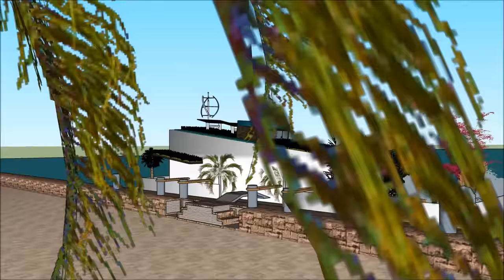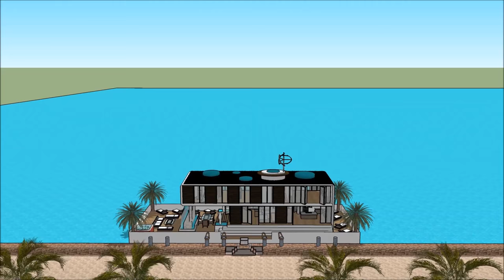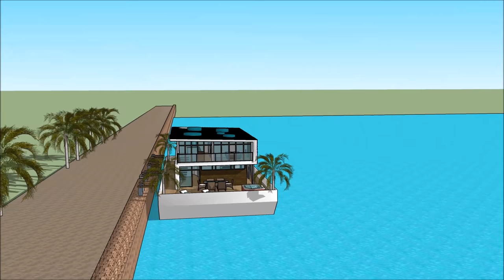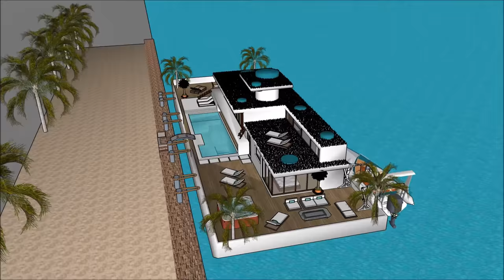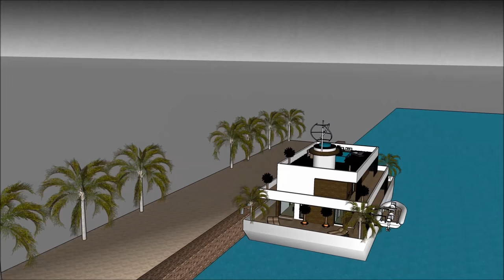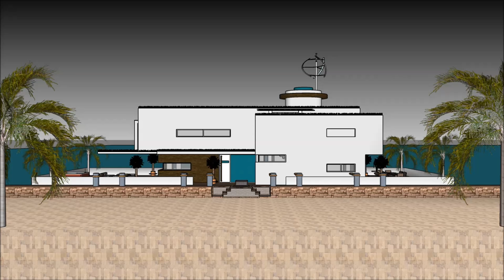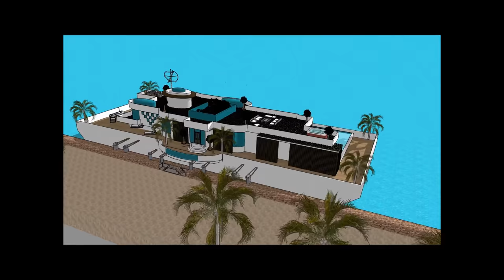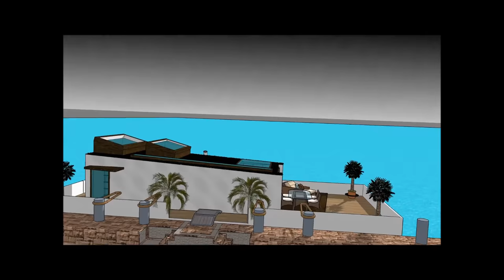Extreme Houseboat Floating house 하우스 보트 서울의 맨션 디자인 홀란드 암스테르담 한국 호화로운 순양함 모험 하우스 보트 플로팅 하우스 하우스 보트 맨션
Extreme Houseboat Floating house 하우스 보트 서울의 맨션 디자인 홀란드 암스테르담 한국 호화로운 순양함 모험 하우스 보트 플로팅 하우스 하우스 보트 맨션 하우스 보트는 삶의 질을 유지하기 위해 만들어졌습니다.

Extreme Houseboat Floating house 하우스 보트 서울의 맨션 디자인 홀란드 암스테르담 한국 호화로운 순양함 모험 하우스 보트 플로팅 하우스 하우스 보트 맨션 에는 ​​사치스러운 바지선 보트가 포함되어 있습니다. 사치스러운 사용자가 바지선을 임대 할 수 있도록 디자인 된 디자인 하우스 보트

Extreme Houseboat Floating house 하우스 보트 서울의 맨션 디자인 홀란드 암스테르담 한국 호화로운 순양함 모험 하우스 보트 플로팅 하우스 하우스 보트 맨션 에는 ​​지하 3 층짜리 플랜이 있으며, 밑에는 임차인에게 필요한 모든 시설이 있습니다. 하우스 보트 바지선 (House Barge)은 독특하고 현대적인 디자인으로 독특한 건축 적 특징을 가지고 있습니다. 그것은만의 화려한 볼 수있는 자체 라운지 공간이 있습니다.